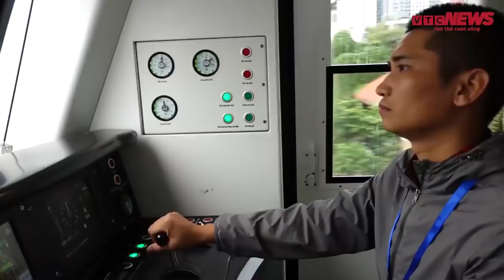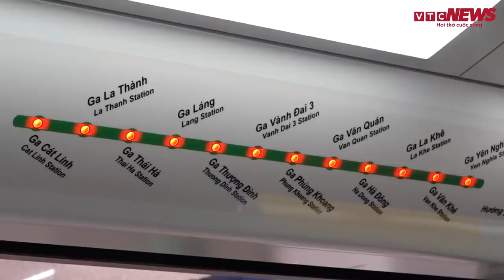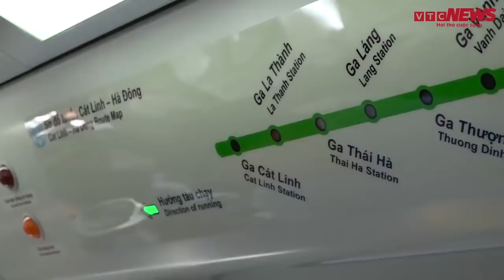Tổng thầu Trung Quốc nói gì về việc đòi 50 triệu đô để vận hành tuyến đường sắt Cát Linh - Hà Đông